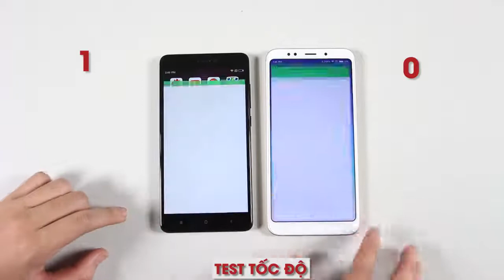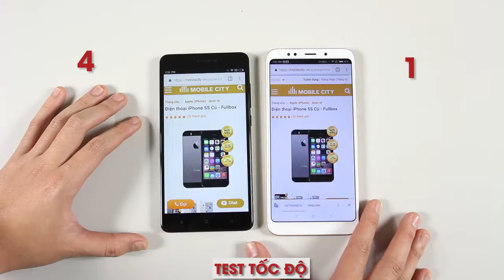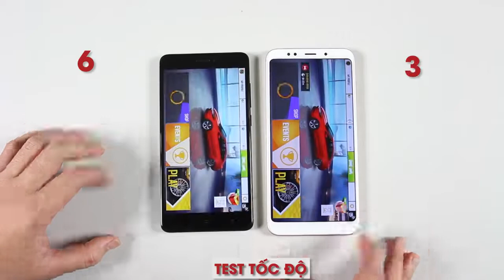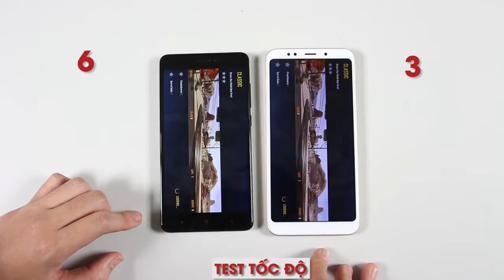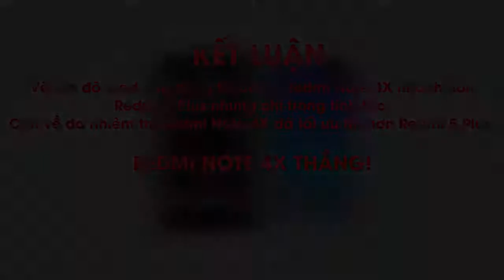Speedtest Xiaomi REDMI 5 PLUS vs REDMI NOTE 4X